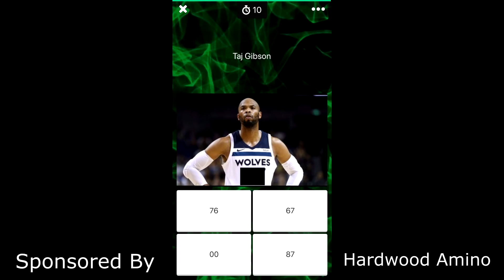7 FAVORITE NBA PLAYOFF MOMENTS | KOT4Q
Download Hardwood Amino!